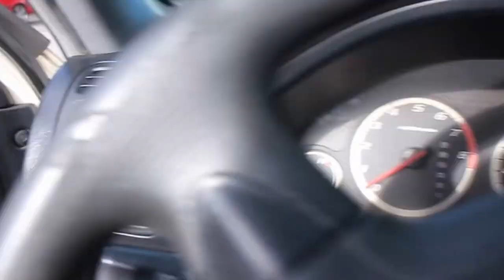Mini Docu 001